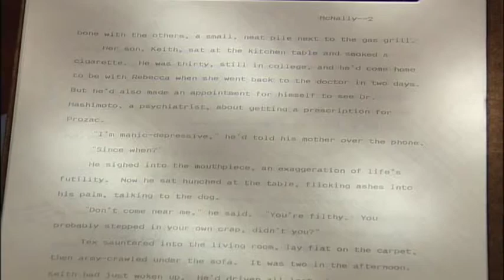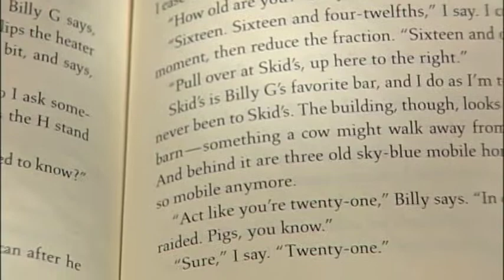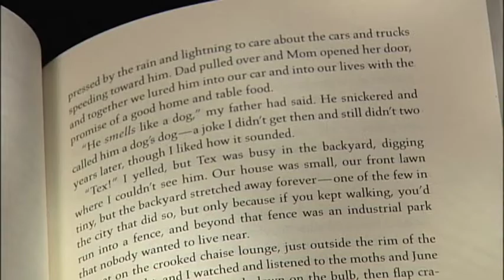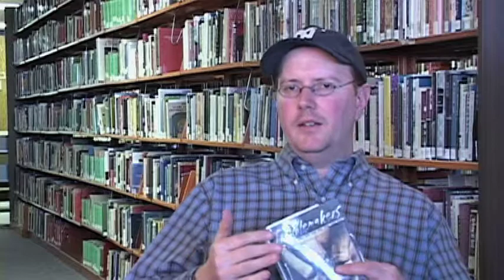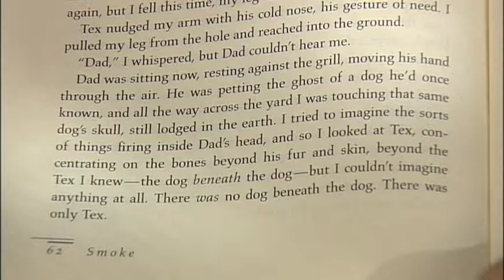John McNally Revises John McNally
Writer John McNally discussion the revision of his short story "Smoke" from early draft through published story. Clip excerpted from the instructional DVD "So, Is It Done?" Hosted by Janet Burroway. Find Books, DVDs, and writing guides at Elephant Rock Books.